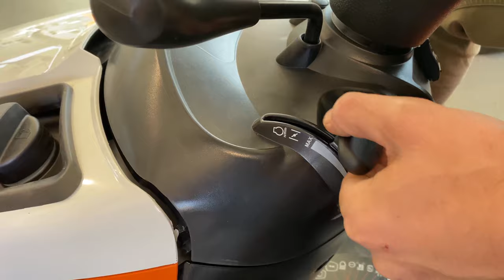STIHL RT 5097 Aufsitzmäher im Test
Auf den Mäher, fertig, los!!! Uli schwingt sich bei bestem Wetter auf den Stihl RT 5097 Aufsitzmäher und dreht ein paar Runden. Sieht schon brachial aus, ist aber umso agiler. Seht selbst!
Mahlzeit, Moin!
Wir freuen uns auf Deine Fragen zum Artikel bzw. auf Deine Bestellung.